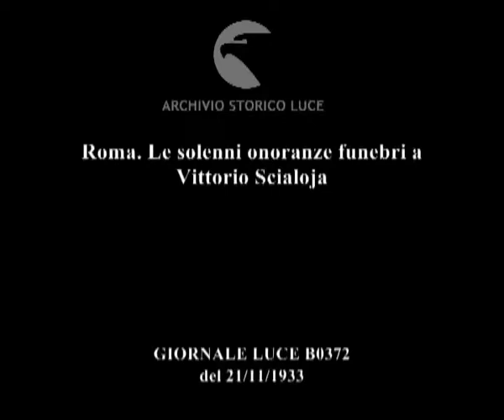Roma. Le solenni onoranze funebri a Vittorio Scialoja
Descrizione sequenze:La gente intervenuta alla cerimonia funebre ; Le corone di fiori ; Il feretro con le spoglie di Vittorio Scialoja esce dalla chiesa e viene posto su una carrozza trainata da cavalli ; Il corteo funebre si muove ; Panoramica sulla gente che segue il feretro ; Il lunghissimo corteo mentre percorre un viale della città ; Folla ai lati della strada assiste al passaggio del corteo funebre ;